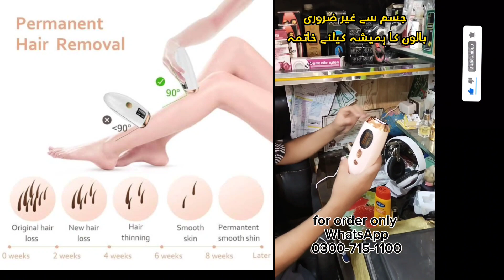IPL hair removal | hair remover machine | permanent hair remover | laser hair removal machine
complete video coming soon.

for  info & order only WhatsApp

ulike hair removal ,  hair removal cream , hair removal ,  ulike hair removal reviews ,